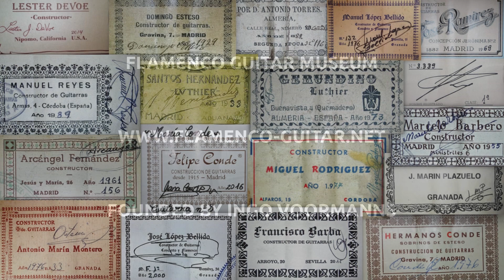Flamenco Guitar Museum - Museo De Guitarra Flamenca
Flamenco-Guitar.Net - fg.NET - is a virtual museum with over 1000 guitars to promote the flamenco guitar.